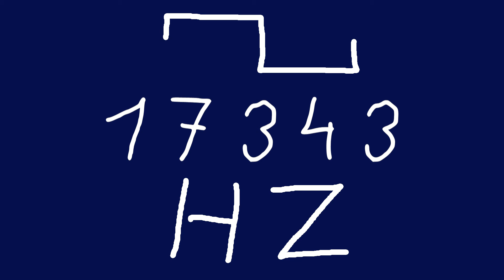17343 hz square